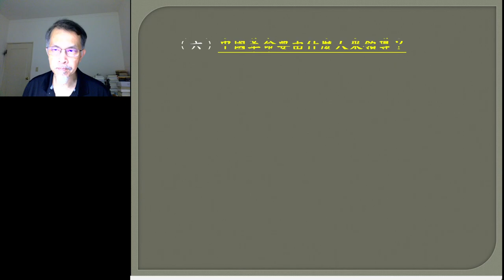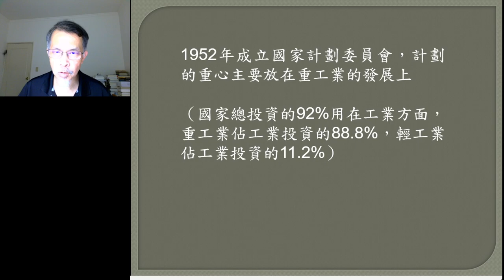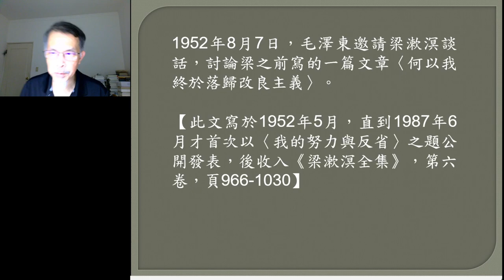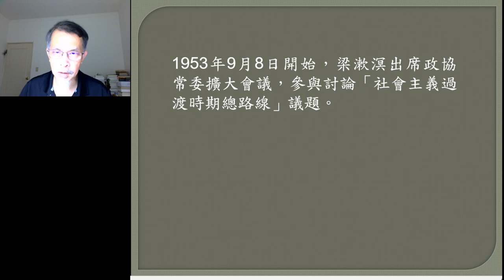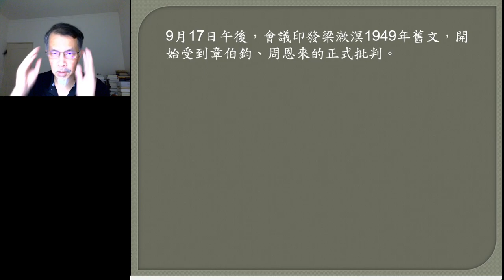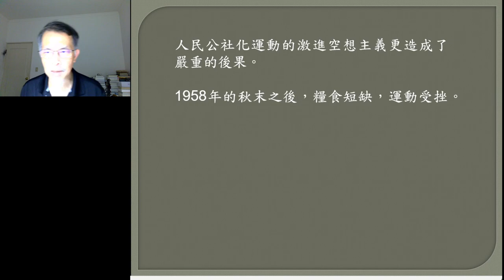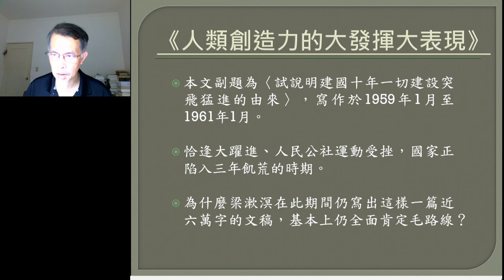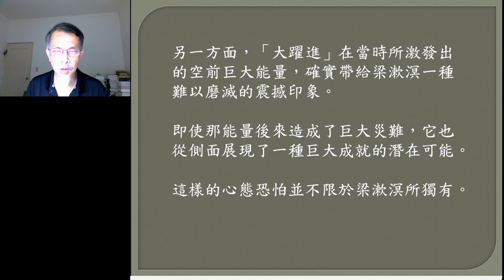📚《錢穆故居素書樓講堂》 - 文化閱讀系列：「梁漱溟：《人類創造力的大發揮大表現》」，傅可暢老師，111年09月24日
梁漱溟先生（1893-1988）是現代中國極富原創力的思想家、教育家、社會活動家。他年輕時曾加入同盟會，也曾深入民間，親自投身於鄉村建設運動。他一生致力於從中國傳統文化中尋求現代中國問題的解方，思考問題起來往往是全心全意投入以致失眠。正如他所自稱的，他確實是：「一個有思想，又且本着他的思想而行動的人」。

《人類創造力的大發揮大表現》是梁漱溟先生的一部未刊遺稿，作於1959年01月至1961年01月間，副題為「試說明建國十年一切建設突飛猛進的由來」。現收錄於《梁漱溟全集》第三卷。寫作期間適逢中共「三面紅旗」（社會主義建設總路線、大躍進、人民公社）政策的關鍵時刻，因而非常具有歷史參考價值。111年09月24日下午14點，錢穆故居邀請大家一起和傅可暢老師探究：梁先生對他所身處的重大歷史變革的見證和思考。

課程直播網址，將公佈於「官方網站」及「FaceBook專頁」！歡迎大家在直播聊天室或評論區留言討論提問，我們將會請老師回答